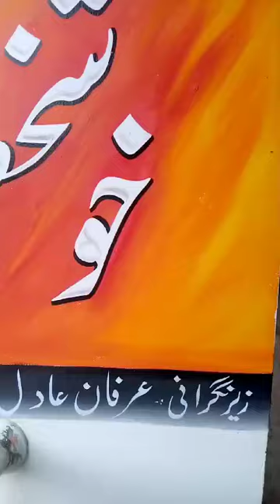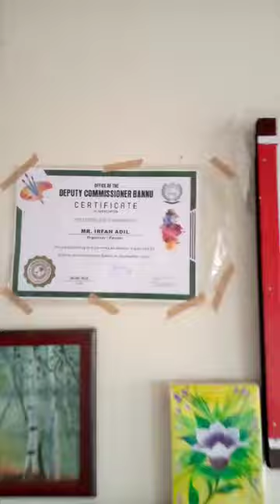Painting Artist Team | Shama Arts From Pakistan 🎨